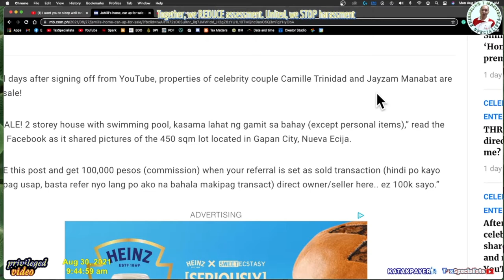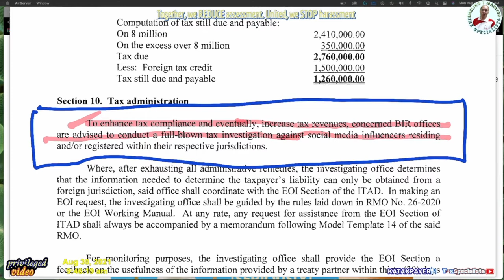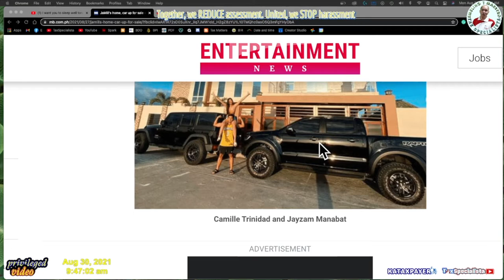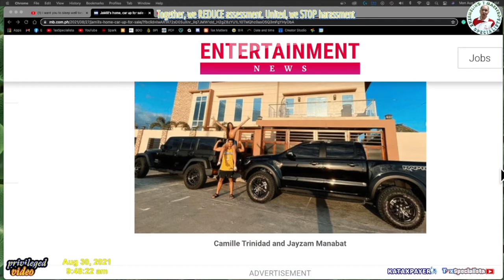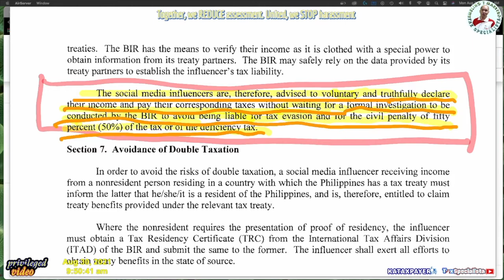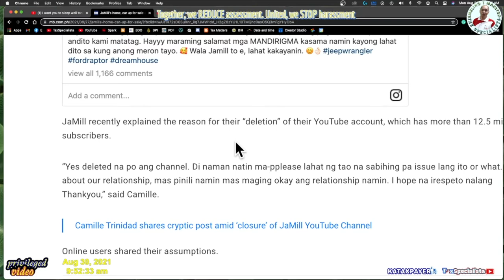Unregistered Vloggers Tax Problems and Best Solutions Part 2